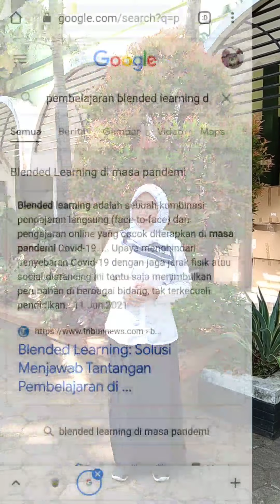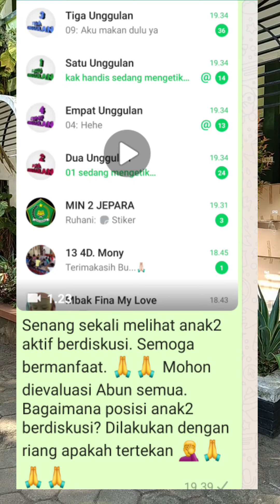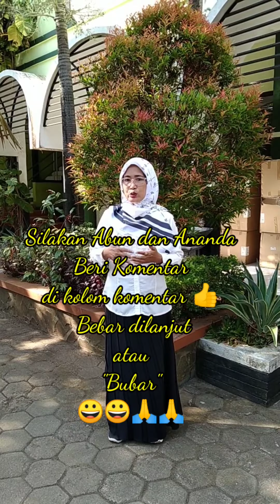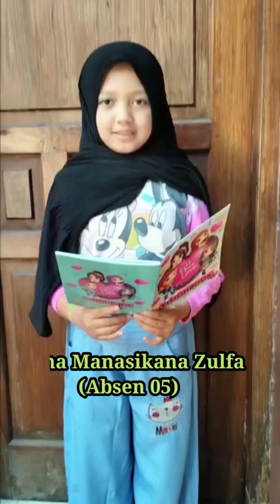Simulasi dan Penerapan Metode Pembelajaran Blanded Learning || Kelas 4E MIN 2 JEPARA